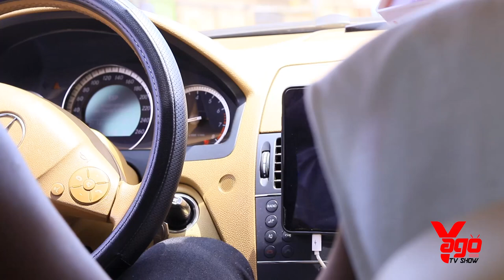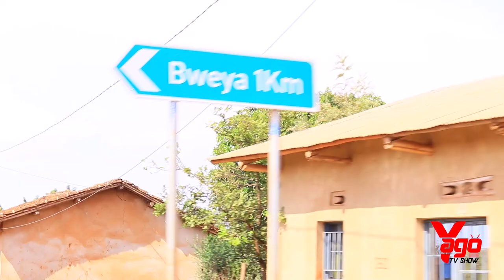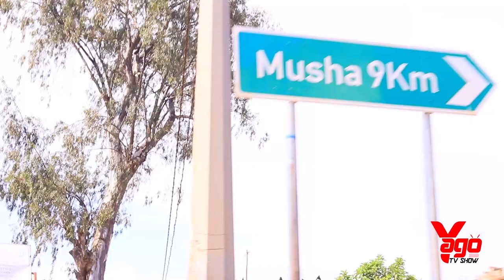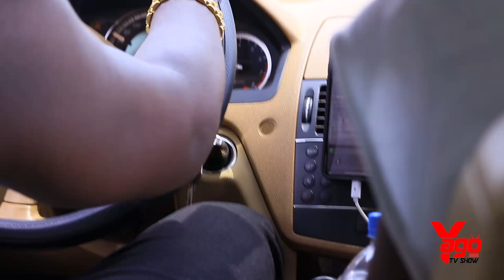UBUSHYUHE:Bruce Melody na Dj Pius bageze kuri wa mukecuru wavuze Ubushyuhe/Dore uko Byari Bimeze